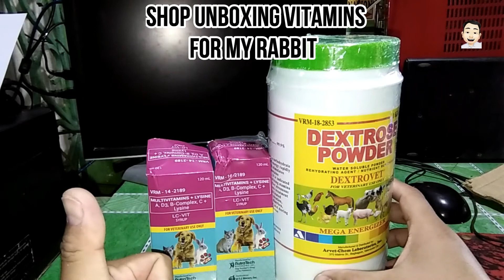VITAMINS FOR MY RABBIT/RABBIT VLOG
VITAMINS  FOR MY RABBIT

Shop UNBOXING VITAMINS  FOR MY RABBIT
D. I.Y - D i y Videos ,Tutorial Videos,How to Repair, Fix, Reformat Videos and Vlog Videos
Roland  Rosario / D I Y - do it yourself  /How to repair, how to fix, how to format,
learn and solve to fix our electronic gadgets  and many others  videos etc ...

Do-it-yourself: the activity of decorating or repairing your home,
or making things for your home yourself.

 my videos

Roland  Rosario